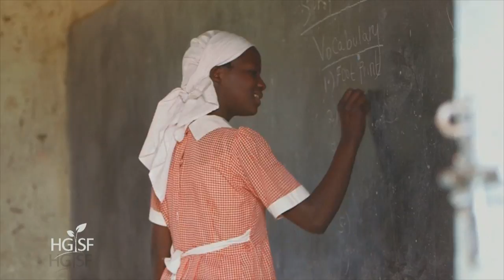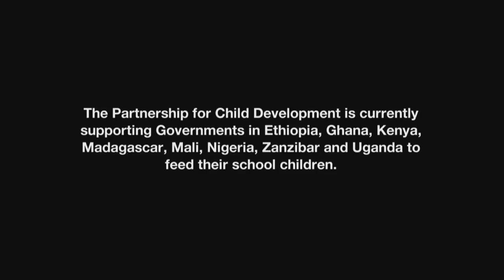Home Grown School Feeding Trailer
A short intro to the documentary 'From Farm to School - Why Africa is turning to Home Grown School Feeding' . Shot in Kenya and Mali teh film covers the lives of local farmers, teachers and parents whose communities are benefiting from government led school feeding.